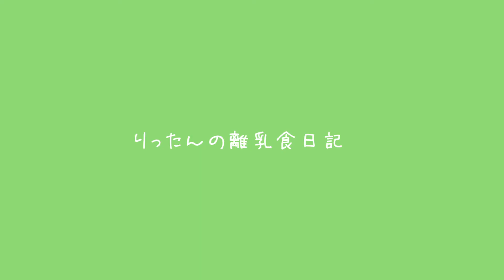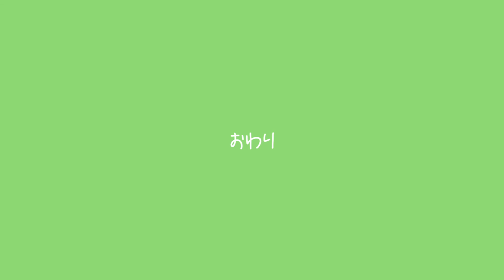りったんの離乳食日記３０週目 離乳食VLOG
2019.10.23 に誕生した息子の離乳食記録です('ω')
本や周りのママ達を参考にしながら息子のペースで進めています♪

0:07 204日目
1:58 205日目
4:35 206日目
7:28 207日目
9:34 208日目
10:55 209日目
13:56 210日目

フリー音源や効果音は以下からお借りしております】